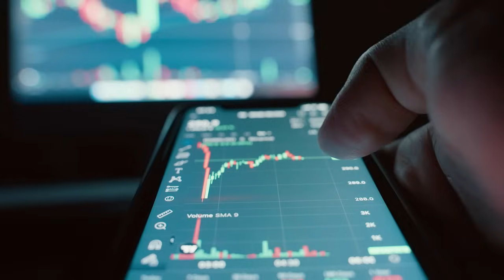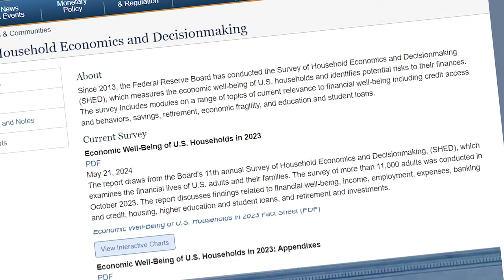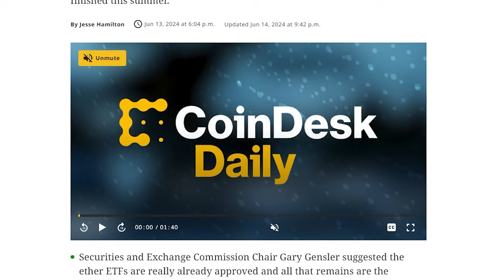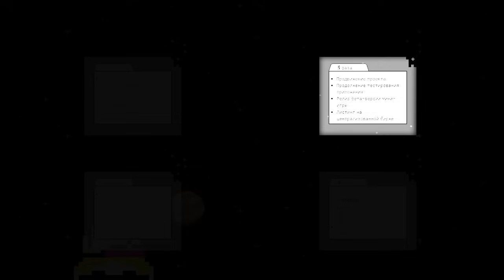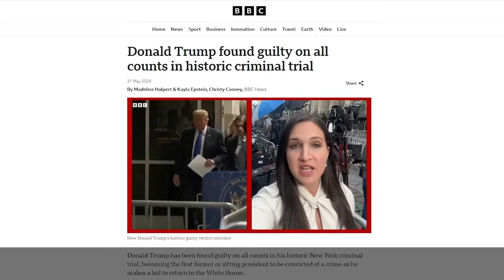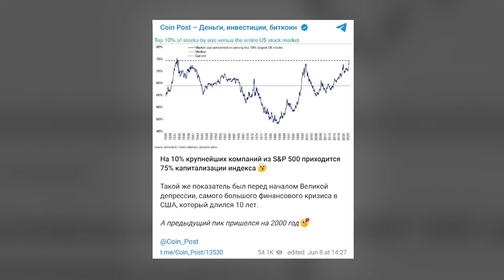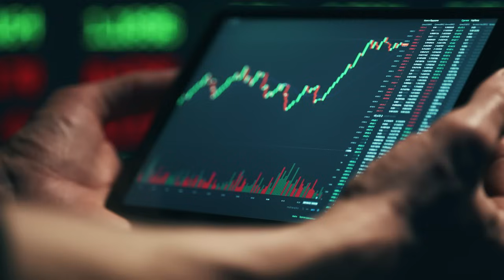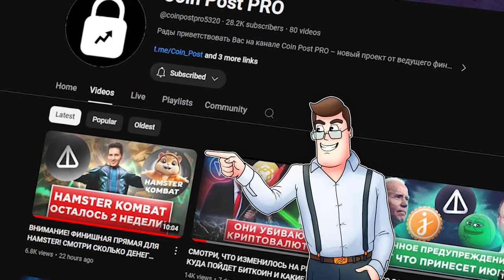СТАНЕТ ЕЩЕ ХУЖЕ: ЭТИ ВЫБОРЫ В США ПРИВЕДУТ К НЕОБРАТИМЫМ ПОСЛЕДСТВИЯМ!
00:00 - Начало
00:33 - Президенты хотят крипту
04:25 - Кризис выборов 2024

Друзья, этой осень произойдет главное политической событие 2024 года в мире и данный выбор будет, как говорится из двух зол наименьшее, а еще вся эта подготовка и само их проведение вполне могут перерасти в серьезный кризис на разных уровнях. Только подумайте, когда еще два претендента на пост президента рассказывали про крипту и получили сами или их родственники уголовные сроки?

Разберем как и почему Трамп и Байден сейчас пытаются привлечь на свою сторону избирателей, которые инвестируют в криптовалюты. Расскажу как это влияет на процесс запуска торгов спотовыми ETF на Ethereum, а также поговорим что происходит с курсом биткоина.

Во второй части видео обсудим почему Джером Пауэлл включил режим ястреба после выхода хороших данных по инфляции в США. Как Байден и Трамп получили уголовные приговоры от судов. И что за кризис выборов 2024 назревает в США.